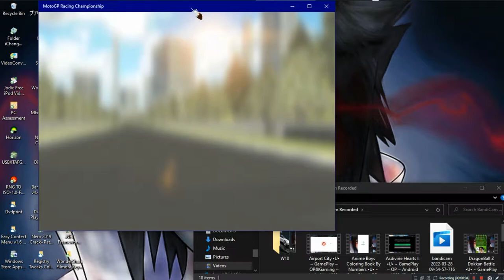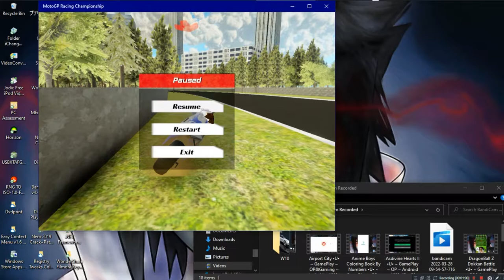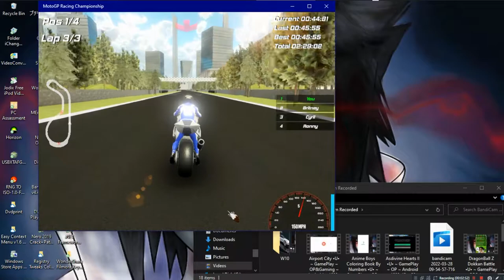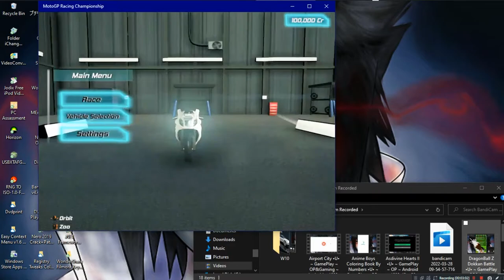MotoGP Racing Championship •U• ~ GamePlay ~ OP&Gaming ~ W10 App ~ 1080pᴴᴰ ~ 2022 ~ W10